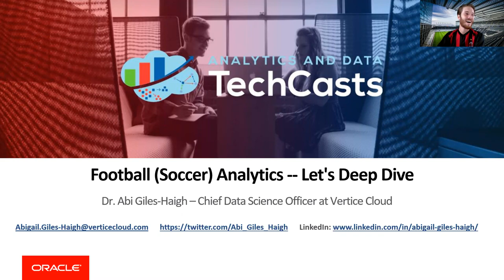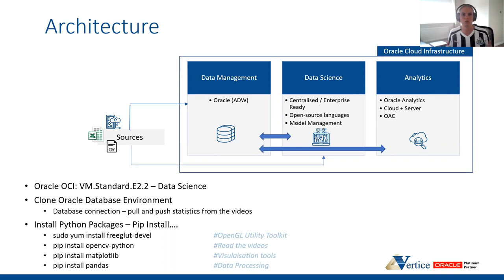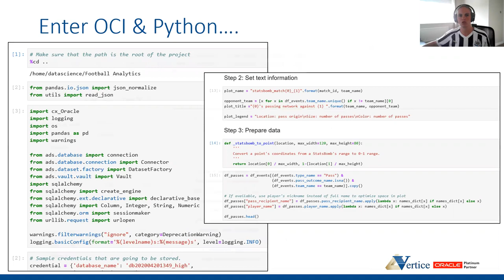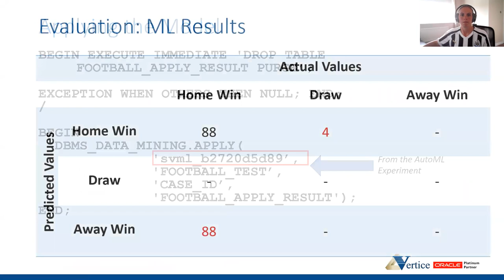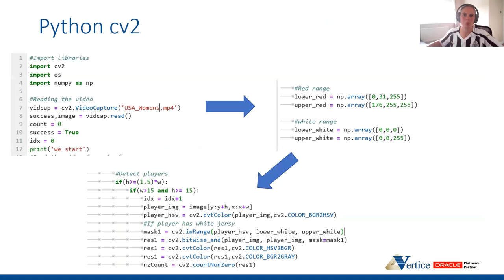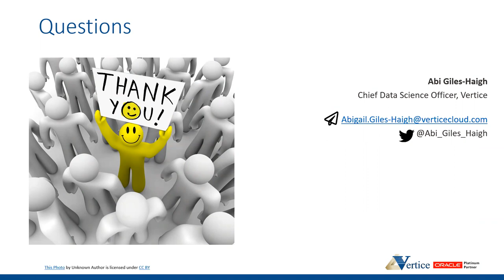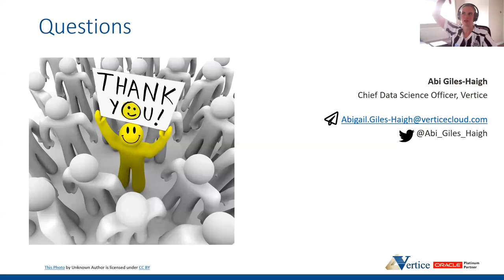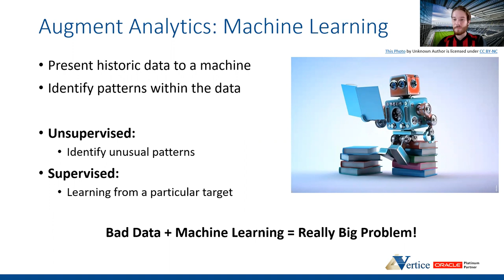Football (Soccer) Analytics -- Let's Deep Dive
The world of football is exciting and intriguing, but what does the data tell us? More importantly how do we convert what we see into that data to be presented through the standard dashboard we all love to see. In this session we will take a whistle stop tour from football dashboards through to deep learning python extracting that data from video input. The session will focus on Oracle Data Science (OCI), ADW and OAC.

Dr. Abi Giles-Haigh, Chief Data Science Officer at Vertice Cloud
Experience of delivering award winning data science in both Public and Private Sector. A proven track record of hands-on data science alongside strategic leadership and mentoring of data science teams. Strong interpersonal, written, and verbal communicator who can deliver effective presentations, consult on technology/ analytical projects, and drive collaborative relationships through quantitative analysis. Track record of delivering Global and National Machine Learning solutions in both the Health and Financial Sectors